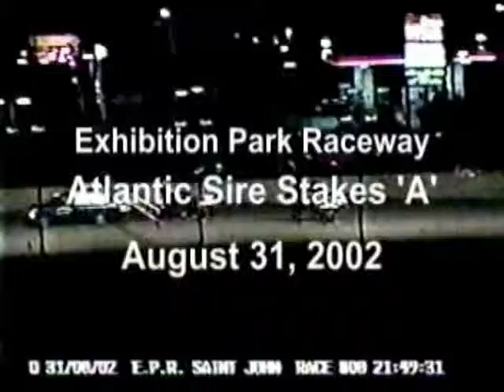Black Bowtie - August 31, 2002 - AtSS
Atlantic Sires Stakes 'A' Division
Exhibition Park Raceway